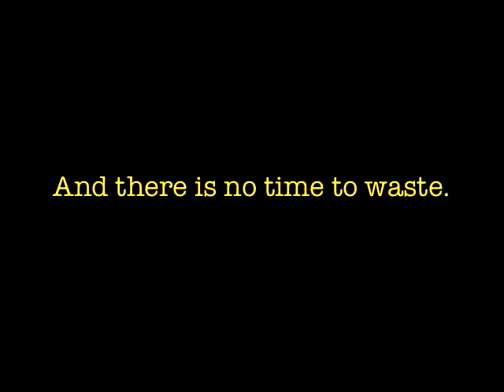Climate Message: Ravi Naimpally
Ravi Naimpally - tabla
Toronto, Canada

If you're a performer in any idiom, please consider joining the Climate Message Video Festival, an online initiative bringing together musicians from all over the world to increase awareness of climate change.